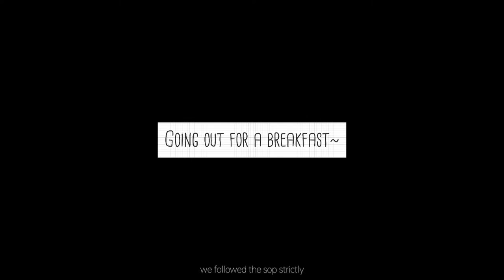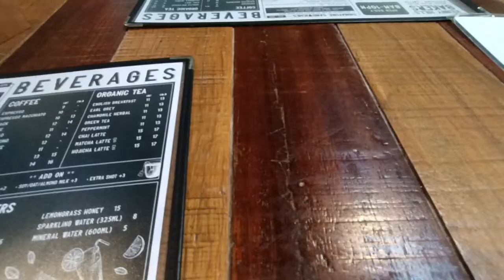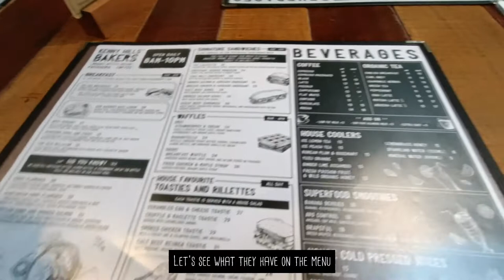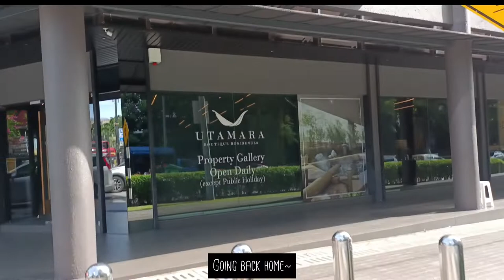Ning's Vlog | Going to Kenny Hill's Bakers | Peach strudels, The Big Breakfast, Basmati Nasi Lemak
Hello!
I finally got to go out once in a while, so I took this video to share my breakfast with my family at Kenny Hill's Bakers!
Their strudels is famous among my family and relatives, that was why we decided to go and have our breakfast there to enjoy their food!
Please excuse my poor quality of editing and videos, I will learn to improve it as I record my daily life.
Hope you guys have a great day too!

Camera: Oppo Reno 6 5G